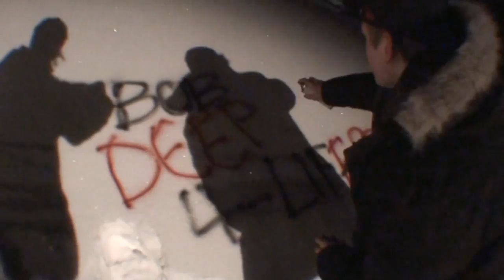Whoop That Trick - How to feeblegrind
Check this shid out

Edit: Please don't take anything but the riding seriously.